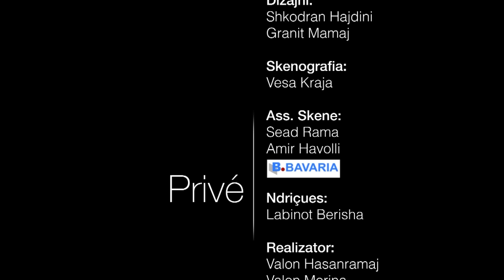Të Pathënat e Javës - 23.04.2016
Gazetar: Maki Bajrami